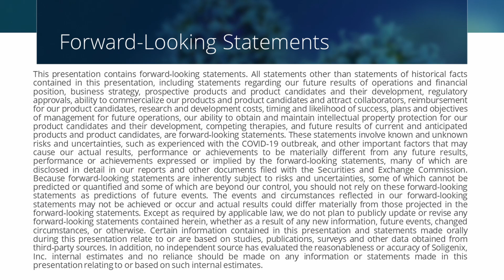Soligenix; Diving into Dusquetide with Chief Scientific Officer Oreola Donini